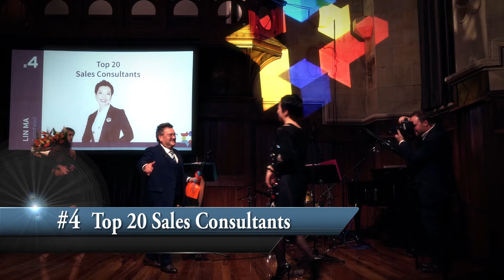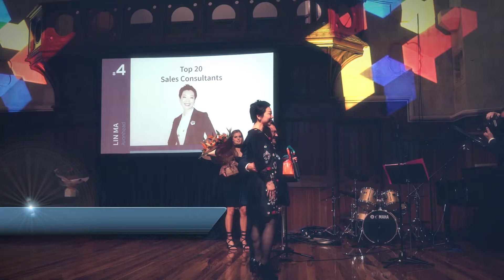2016 Harcourts Grenadier Half Year Award